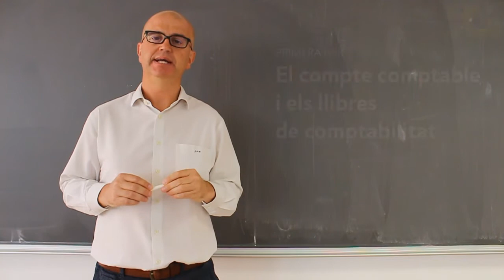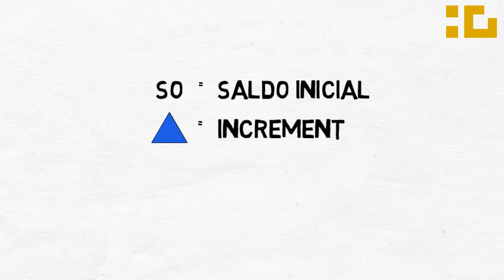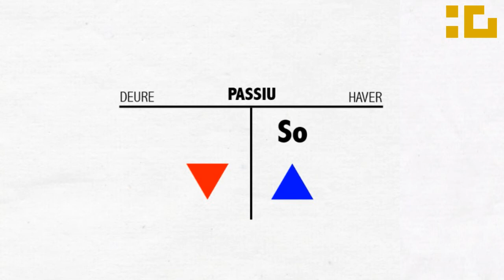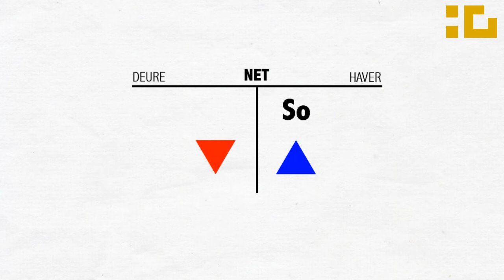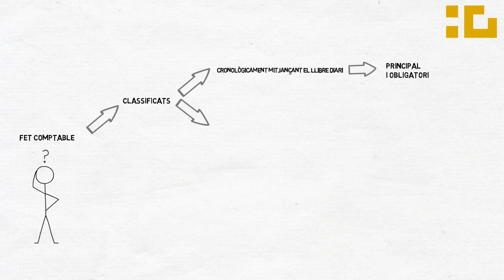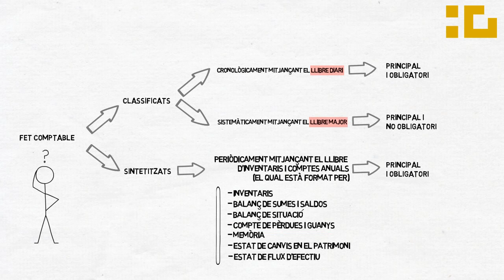El Compte Comptable i Llibres de Comptabilitat - Part1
ADE

GI, Introducció a la comptabilitat
Josep Patau

El compte comptable i els llibres de comptabilitat

17/05/2013